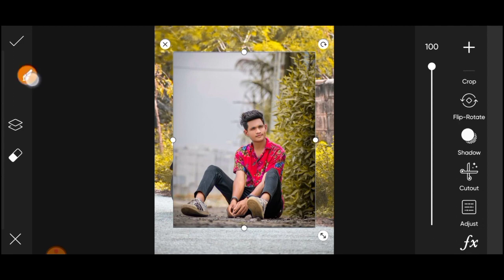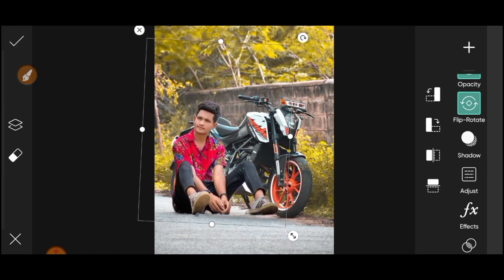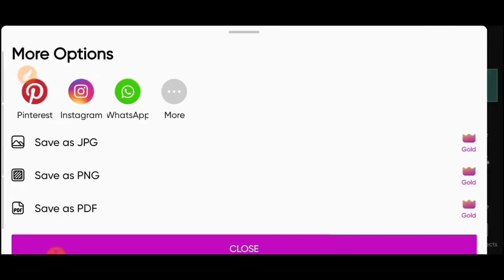How To Edit bike background photo editing || Background Change Photo Editing || Mehra Editing Zone